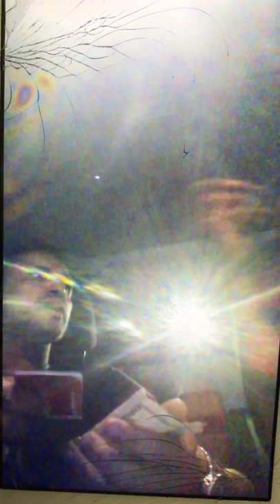Mobvuitton selling coke to neighbors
Mobvuitton